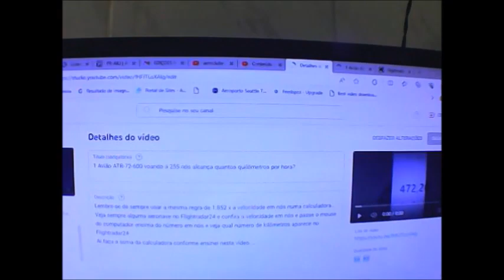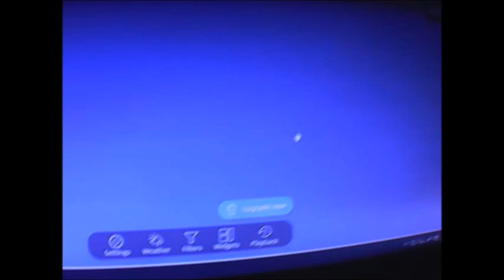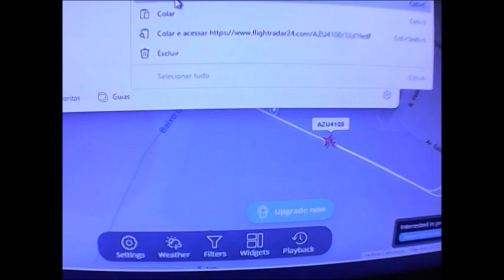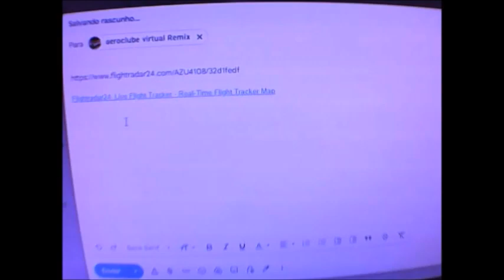Voo 4108 da Azul Linhas Aéreas filmado por 1 amigo meu em 13/11/2023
AIRCRAFT
ATR 72-600
REGISTRATION
PR-AKL
Este voo veio de Recife-Pe
Pousou na cabeceira 14 [SBUF]  as 16:07hs,, Filmagem de Washington Luís,
Livrou a pista de pouso aeroporto de Paulo Afonso-Ba as 16:10hs, Filmagem de Washington Luís,
Início desta filmagem com minha câmera DSLR  as 16:07hs com minha câmera DSLR,
 E terminou esta mesma filmagem as 16:10hs com meu celular na minha casa, na zona Sul de Paulo Afonso-Ba á 6 Km do aeroporto.